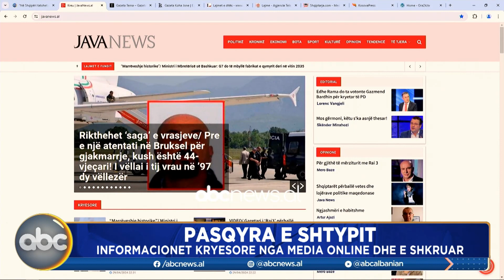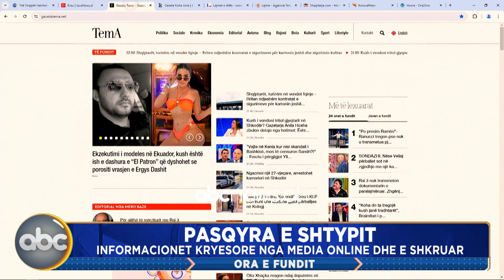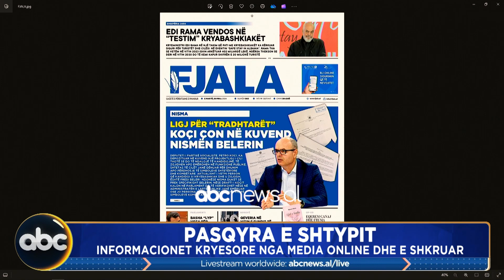Ora e fundit/ Pasqyra e shtypit, informacionet nga media online dhe e shkruar - 29 Prill 2024